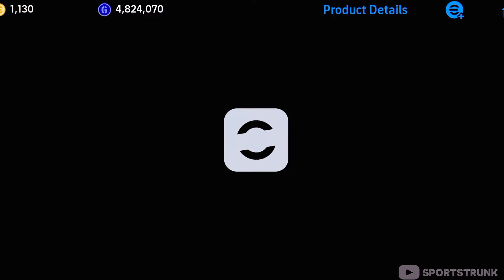99 J. OBLAK Is a 𝗕𝗔𝗗@𝗦𝗦 𝗚𝗞..!💀🔥 | Better Than All Goalkeepers!😳 | Efootball 2024 Mobile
▶️Title: 99 J. OBLAK Is a 𝗕𝗔𝗗@𝗦𝗦 𝗚𝗞..!💀🔥 | Better Than All Goalkeepers!😳 | Efootball 2024 Mobile

efootball
efootball 24
efootball 2024
efootball mobile
efootball gameplay
efootball new nominating contract
efootball speedsters